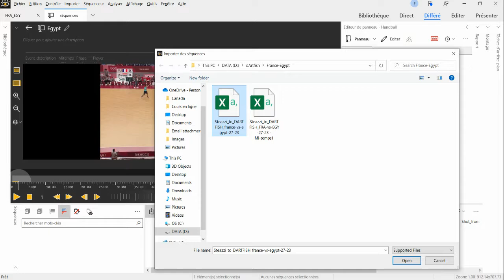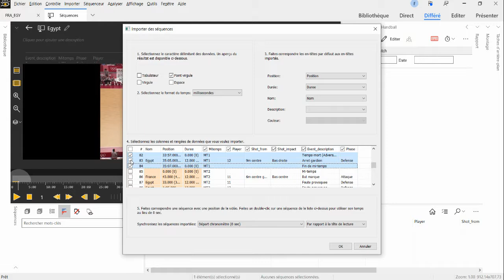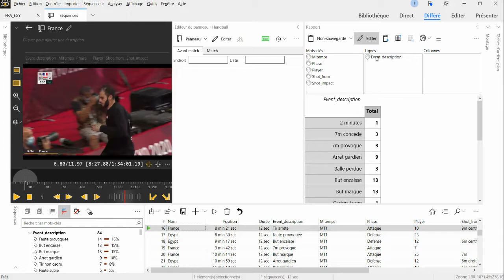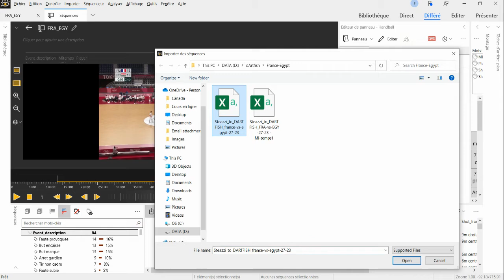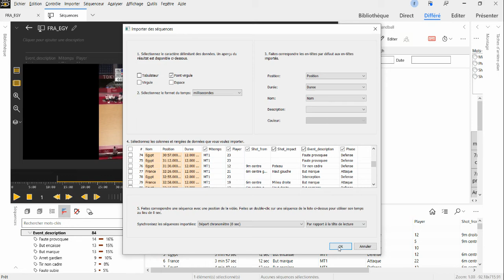Steazzi Dartfish Import de séquences